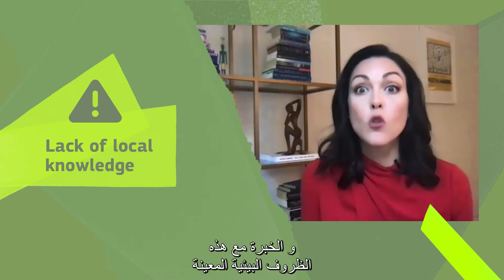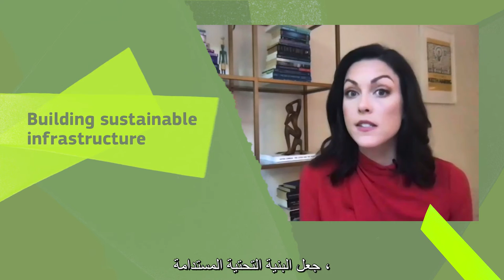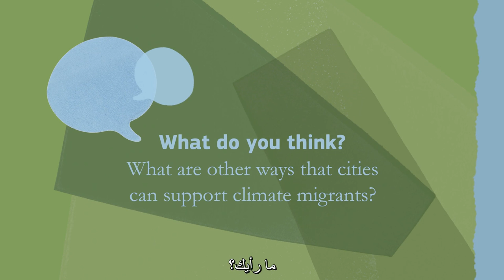ما الذي يمكن أن تفعله المدن لحماية المهاجرين بسبب المناخ؟